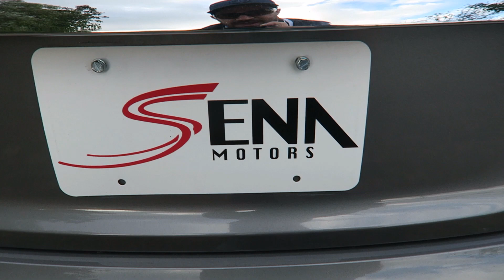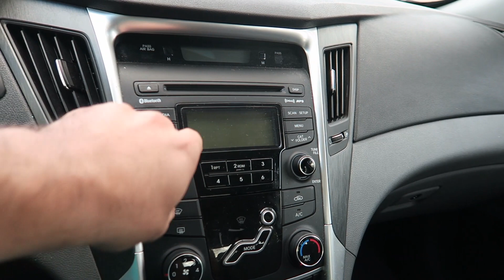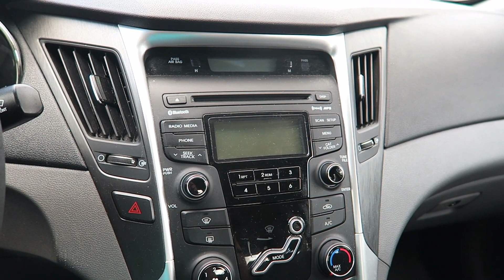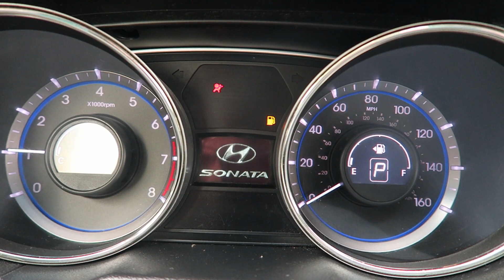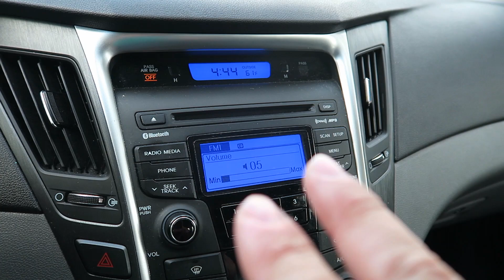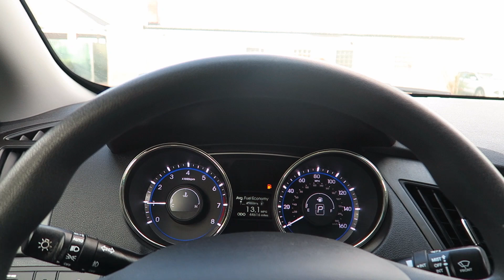Hyundai Sonata 2013 - Quanto Custa nos Estados Unidos